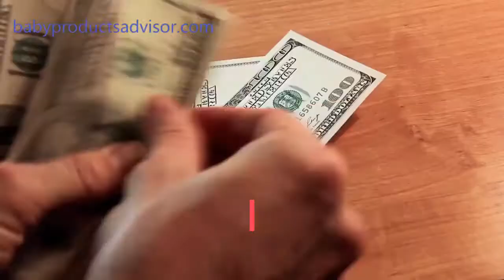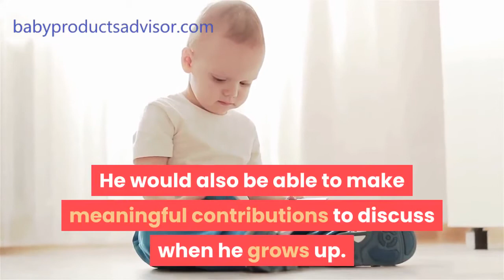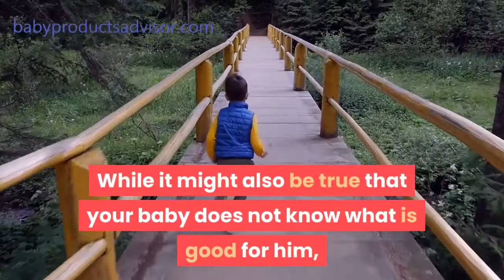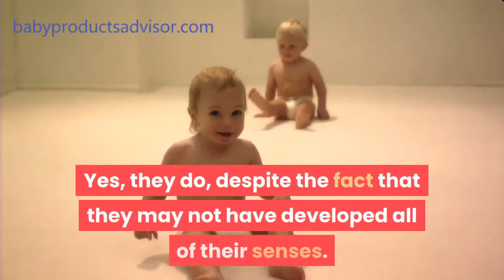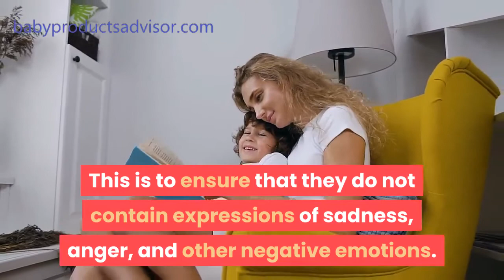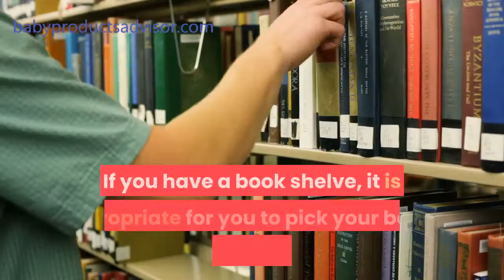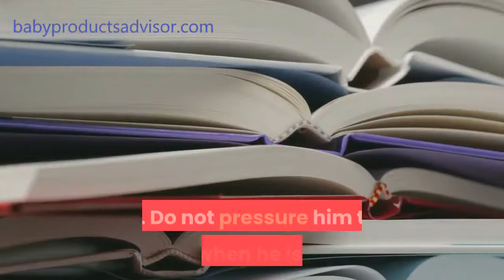How To Buy Books for Babies [The Ultimate Buying Guide]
This video is the ultimate guide on how to buy books for babies.

If you loved reading books as a child, chances are that your children may exhibit such character – a love for books.

Babies love books and you are expected to feed that craving in them for written words.

It might be a tad hard as a young mother rummaging through piles of books, looking for the perfect one for your child.

This is even more confusing if you have had a long list of recommended baby books from, maybe your mother, neighbors, or friends who are more experienced than you in the parenting world.

There may be a number of questions running through your mind. These questions may include “How much do I need to get good books for my child?”, “What kind of book would my baby like?” and a host of others.

There is no point for you to worry as we will guide you on how you can get books for your baby without stress.